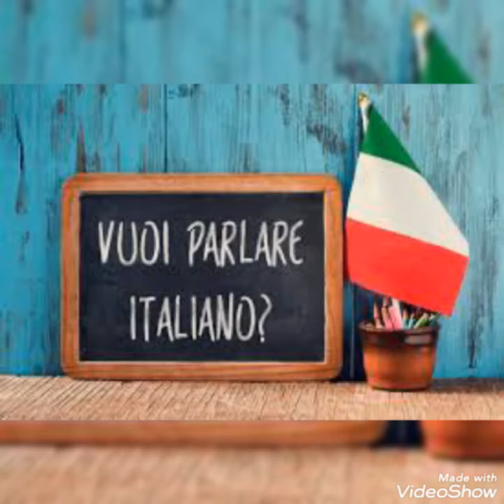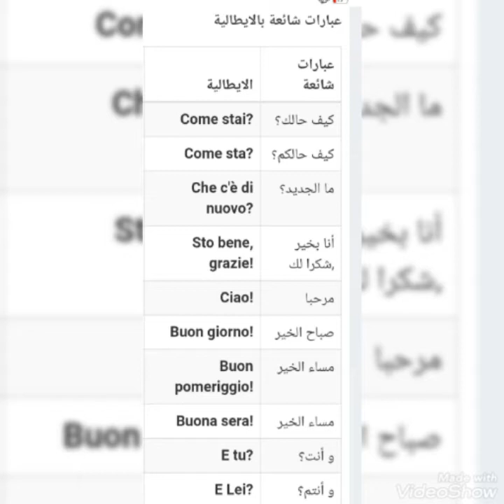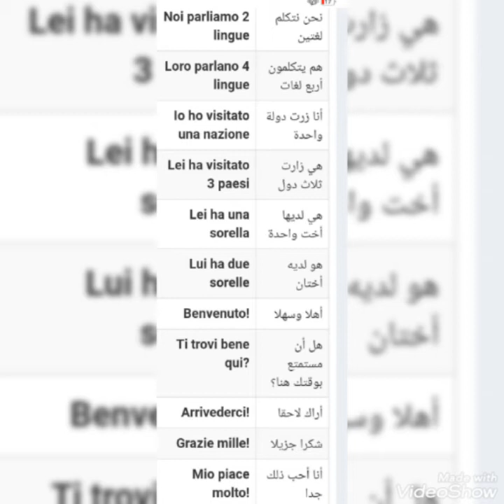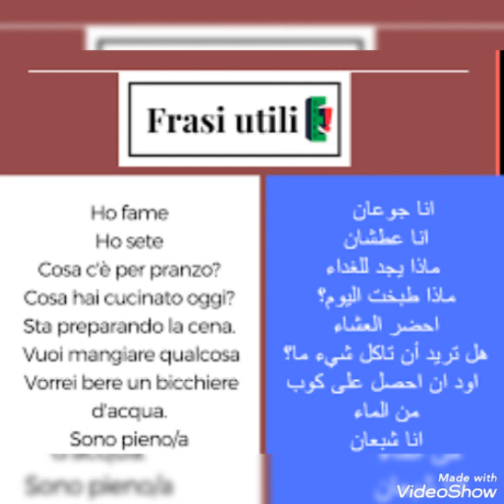أكثر العبارات إستعمالا في اللغة الإيطالية لمحادثة سهلة 👌👌 parole famose in italiano